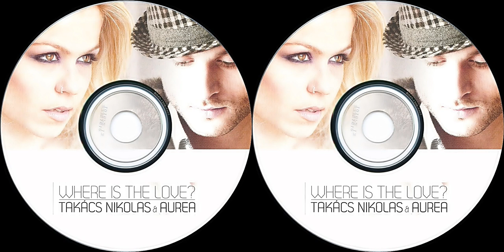AUREA & Takács Nikolas - Where is the love - 2011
01. Takács Nikolas & Aurea - Where is the love
02. Takács Nikolas & Aurea - When the love is hiding
03. Takács Nikolas - Tonight the night
04. Aurea - Busy (for me)
05. Aurea - Okay allright